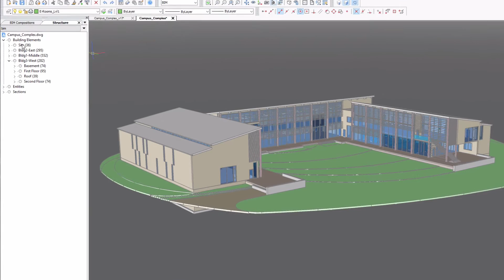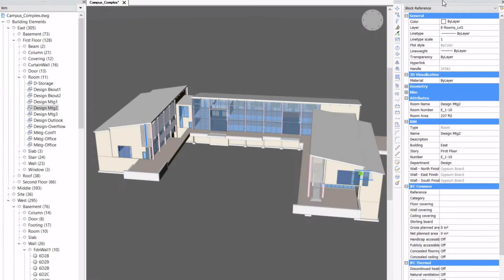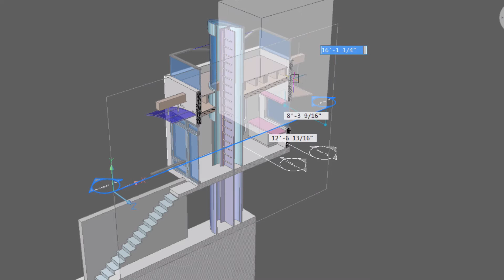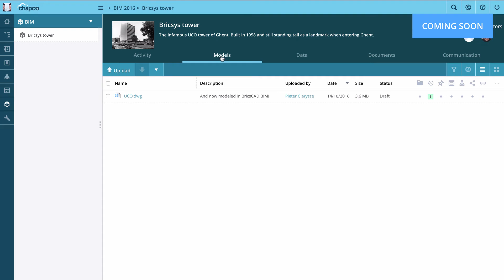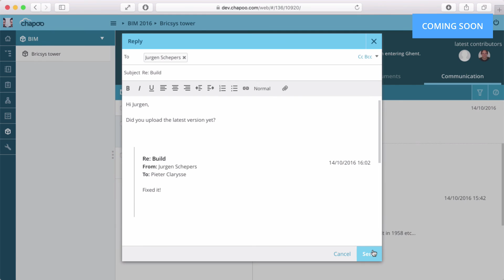What's new in BIM for BricsCAD V17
BricsCAD BIM lifts creativity, not complexity. With BricsCAD BIM you can go through all stages without leaving the .dwg platform, no extra software needed!